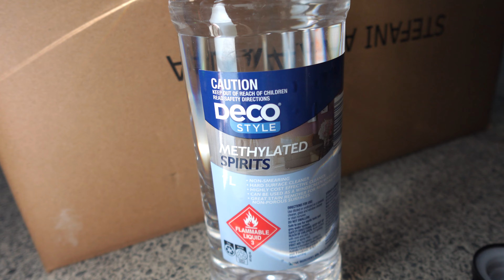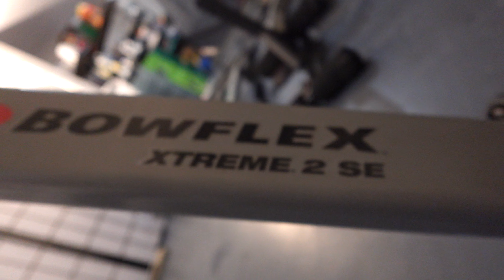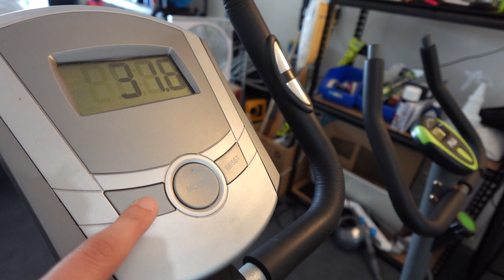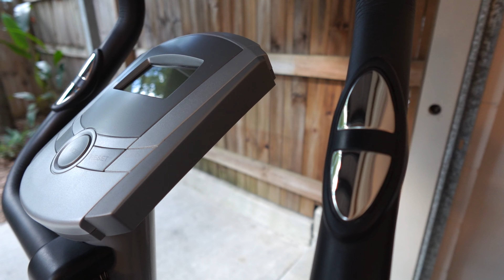Facebook Marketplace GYM flips has money rolling in [S1E6]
Learn how free makes the most profit off Facebook Marketplace.

No one wants to clean and that's why there are so many bargains on facebook. If your willing to spend some time with a spray bottle and microfiber cloth you can make a living off this.

Buy and selling things off Facebook Marketplace has its beneflips. Episode 6.

This is episode 3 in my new series BeneFlips. This is an experiment to find out how easy or how hard making cash off stuff people are throwing out is in Australia.

Currently searching through adverts on the Gold Coast Queensland daily has landed me a few very good deals.

My first was discovering a Golf set that was being given away for free. As it was covered in soil, mud, dirt, cobwebs and yes even the BUG!

Next came 6 Leather chairs that were too good to pass up! They were FREE. They needed cleaning and they needed to get from the street curb to the workshop.

Driving a Hatchback is good for space. But I don't think Suzuki intended for me to use their car this way. Making 6 solid dinning chairs fit means one less trip.

20 minutes of car boot Tetris was worth the flip! But was the free Fila bike a good idea? Later you will wonder was any of it a good idea.

// ABOUT
Stories from a professional cleaner with sensory overload issues, fear of bugs & a highly modified vacuum cleaner!

I work as a Video Editor, Professional Home Maintenance Operative & Youtuber.

Stories, Tips & ideas to get through the day. On this channel we face everyday situations you DunWunna do but must do.